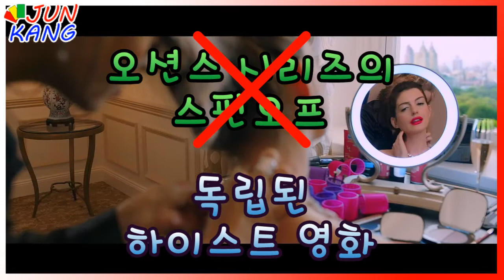[리뷰] 오션스 8 - 레이디들의 하이스트 대작전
다이아몬드 목걸이를 훔치기 위해 모인 레이디들! 과연 이 기막힌 하이스트 대작전은 성공할 수 있을까요?

감독 - 개리 로스
각본 - 개리 로스, 올리비아 밀시
출연 - 산드라 블록, 케이트 블란쳇, 앤 해서웨이, 민디 칼링, 사라 폴슨, 오콰피나, 리차드 아미티지, 제임스 코든 with 리한나 and 헬레나 본햄 카터
장르 - 하이스트, 코미디
제작비 - 7,000만 달러
개봉연도 - 2018